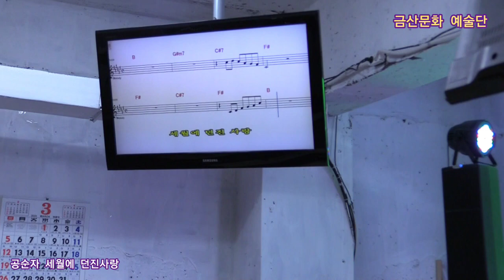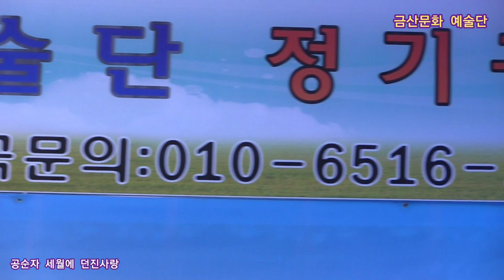공순자 세월에 던진사랑 원곡박우철 제339회 한국가수협회 금산문화 예술단 정기공연 스타효사랑 특설무대